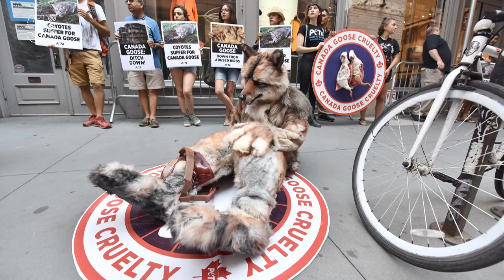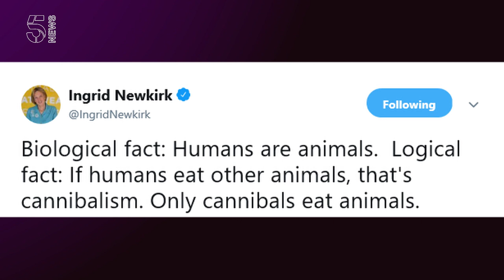Do PETA campaigns ever cross the line? | 5 News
► Veganism has exploded in popularity in the UK in the last decade... with one survey claiming as many as three MILLION people identify as such. The rise has been partially been put down to the work done by organisations including PETA.

But it has repeatedly come under fire for using extreme tactics including dressing its members up as slaughtered animals and flour-bombing celebs wearing fur.

Recently PETA founder Ingrid Newkirk said humans eating animals was a form of 'cannibalism' - which critics say was not only incorrect, but risked alienating potential supporters. We spoke to her earlier about how far the movement has come.